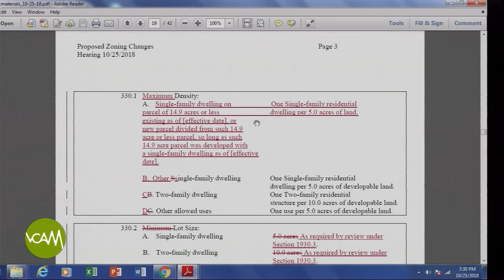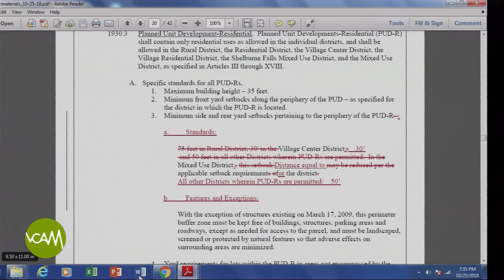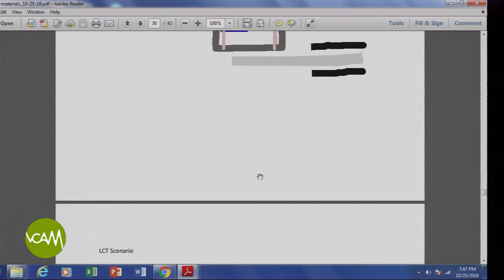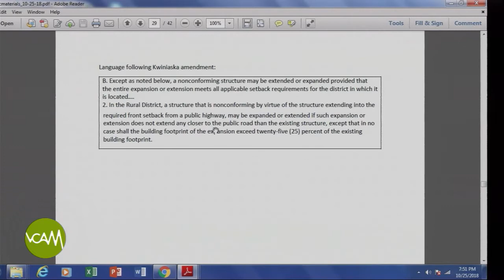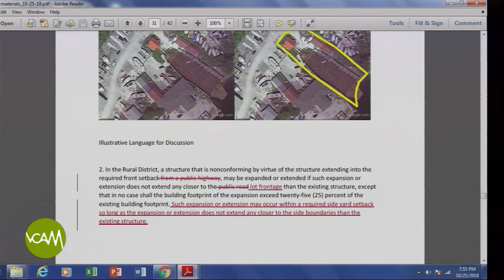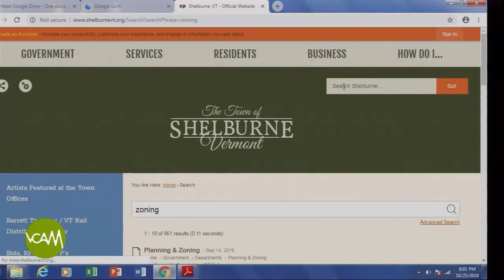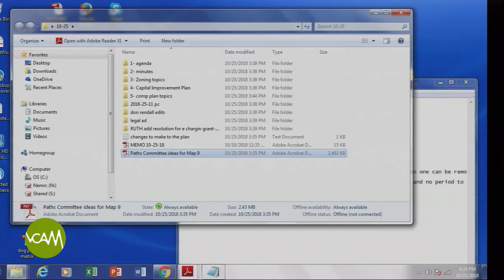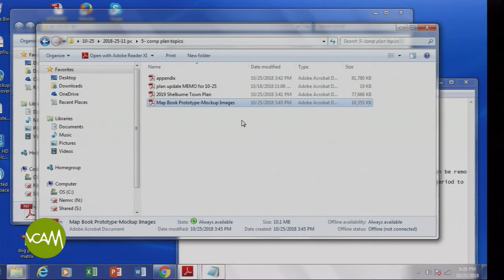Shelburne Planning Commission: October 25, 2018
ZONING TOPICS
Public Hearing on changes that would modify lot size and density requirements for certain subdivisions in the Rural District and in addition modify certain Residential Planned Development (PUD) requirements
Consider closing hearing and advancing proposal to Selectboard
Staff presentation on proposal to modify rural district setbacks for non-conforming structures (Lake Champlain Transportation)
CAPITAL IMPROVEMENT PLAN TOPICS
Continue discussion of Planning Commission involvement in CIP and possible recommendations to Selectboard.
COMPREHENSIVE PLAN TOPICS
Status report.

Field Producer: Wendy Erikson

We want to hear from you! Please send your comments, questions, requests to eric[at]vermontcam.org.